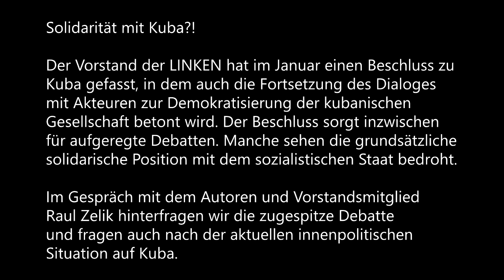linXXnet talXX #24: "Solidarität mit Kuba!? Gespräch mit Raul Zelik"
Solidarität mit Kuba?!

Der Vorstand der LINKEN hat im Januar einen Beschluss zu Kuba gefasst,
in dem auch die Fortsetzung des Dialoges mit Akteuren zur
Demokratisierung der kubanischen Gesellschaft betont wird. Der Beschluss
sorgt inzwischen für aufgeregte Debatten. Manche sehen die grundsätzliche
solidarische Position mit dem sozialistischen Staat bedroht. Im Gespräch
mit dem Autoren und Vorstandsmitglied Raul Zelik hinterfragen wir die
zugespitze Debatte und fragen auch nach der aktuellen innenpolitischen
Situation auf Kuba.